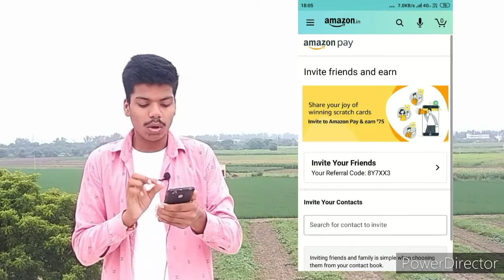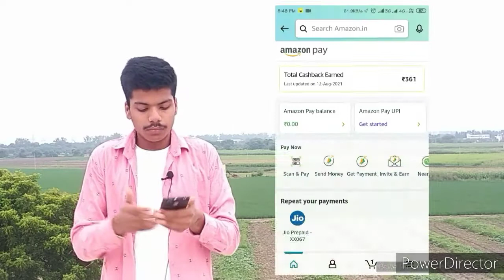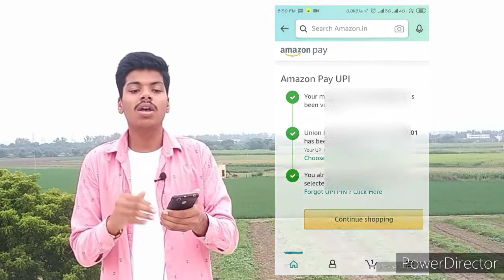Amazon refer kaise kare | Amazon refer and earn | How to apply refer code in Amazon app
Tech invented

Amazon refer code :-8Y7XX3